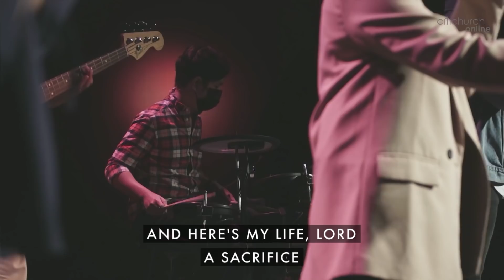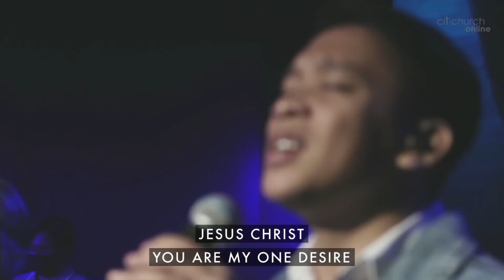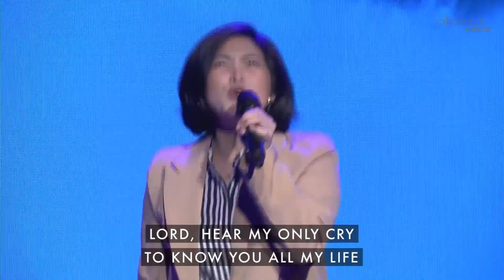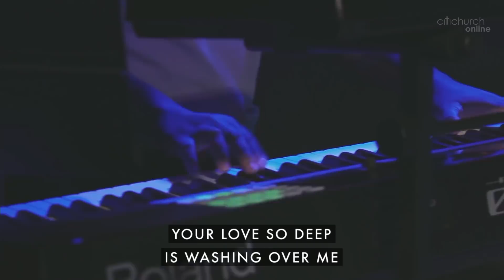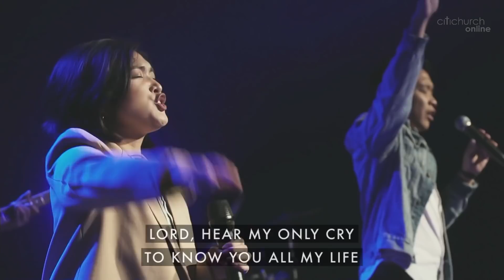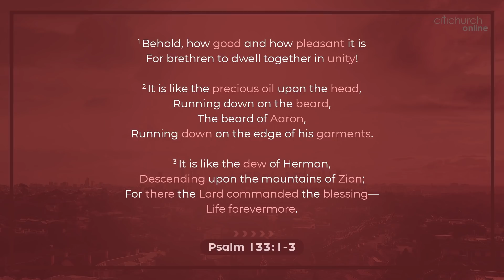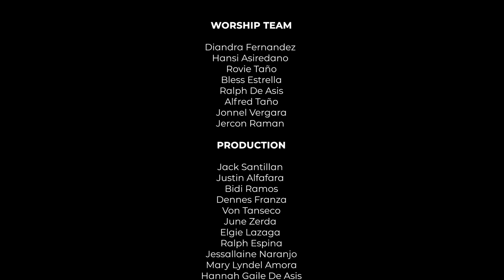THE GOD OF ORDER | Jo Alfafara